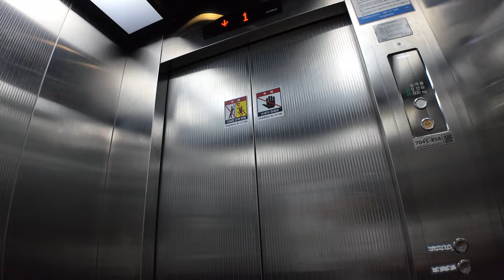[4K 엘리베이터 탑사기] 전라남도 순천시 연향동(연향상가3길) 엘지빌딩 현대엘리베이터 WBSS2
순천 연향동 동성아파트 건너편에 위치한 저층 빌딩입니다. 원래 엘리베이터가 설치되지 않았던 건물이었다가, 2014년 말 신규설치했습니다.

연향동에서 승강기정보 상에서의 건물명을 쓰는 곳이 두군데 이상이 있어, 유튜브 제목에 도로명주소를 함께 표기한 점 참고 바랍니다.

▷승강기 소개
엘리베이터는 현대엘리베이터의 MRL 기종인 2014년식 WBSS2 한대가 설치됐습니다.

무광 스테인리스 재질의 내장재가 적용됐으며, 승장 위치표시기는 로비층/기타층 상관 없이 호출버튼과 일체로 된 부품이 적용됐습니다.

승장/내부 위치표시기 모두 도트 매트릭스 LED 타입이 적용됐으며, 그 외 부품들은 당시 현대엘리베이터의 기본 옵션으로 적용되던 부품들이 적용됐습니다.

안내방송이 빠졌더군요. 이로 인해 도착할 때 3계음 도착 차임벨만 흘러나옵니다.

▷부가설명
지하는 주차장이긴 한데, 시승 당시 자진 생략했습니다.

승강기 고유번호: 7045-858
설치시기: 2014년 11월
교체공사여부: X
용도: 승객용
모델: WBSS2
형식: 권상식 - VVVF
위치표시기 TYPE: 도트 매트릭스 LED
정원: 9인승
적재하중: 600kg
운행구간: B1 ~ 3층
정격 속력: 60m/min